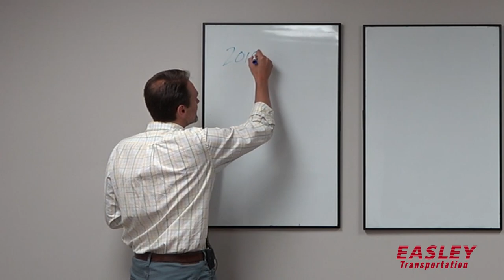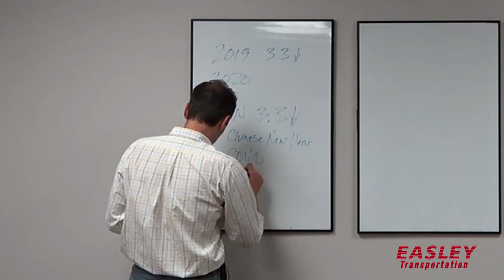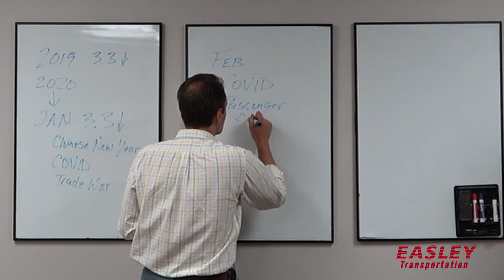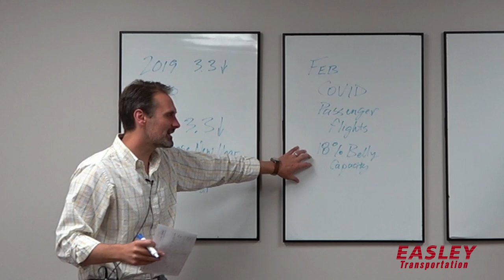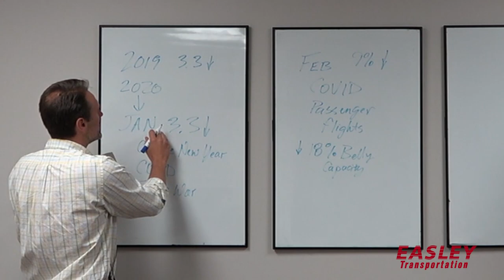Easley Answers - International Air Freight, Q1 (January & February 2020)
2020 has been a roller coaster ride for everyone, to say the least. But, are you aware of how the transportation industry has been impacted?

For this episode of "Easley Answers," take a look as Kevin from Easley Transportation discusses the air cargo market in the months of January and February. See how factors such as COVID-19 and the Chinese New Year played into such an unprecedented first quarter.

If you are looking to expand your knowledge of logistics, you've come to the right place! to learn more about the transportation industry.